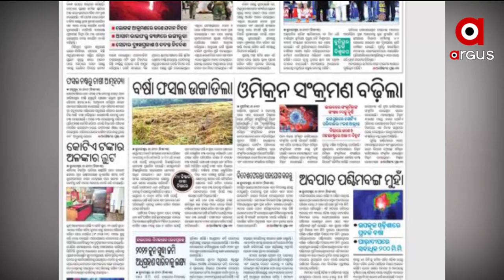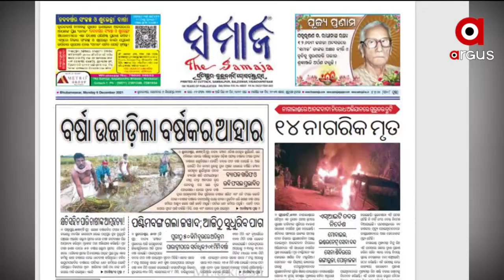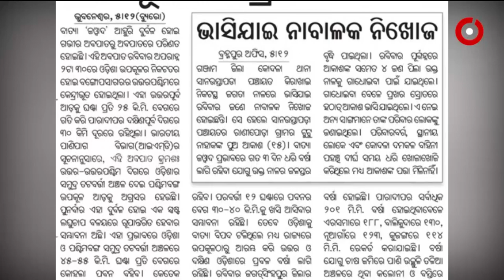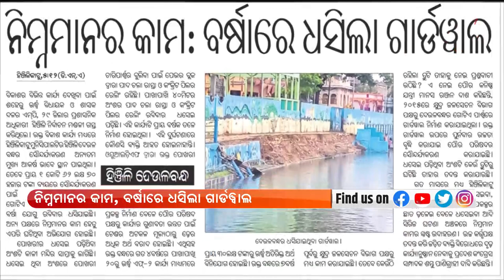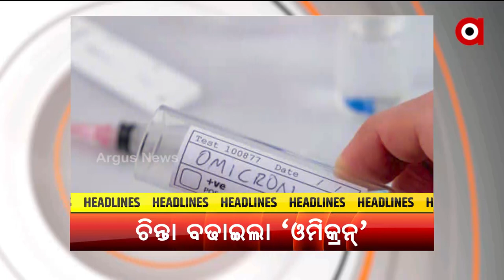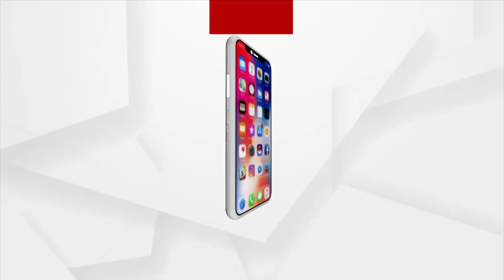Satej Sakala | 6 Dec 2021 | Argus News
Satej Sakala : ଆଜି ସତେଜ ସକାଳର ଅତିଥି ମଡେଲର ଶୁଭଶ୍ରୀ ବେହେରା